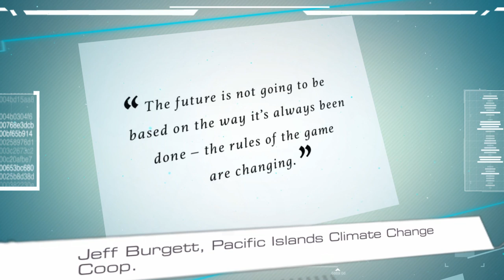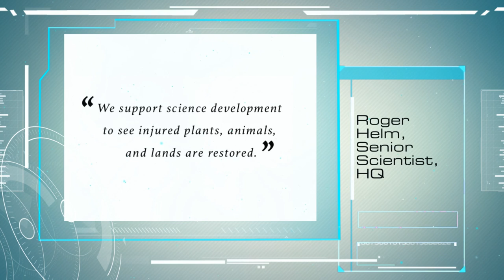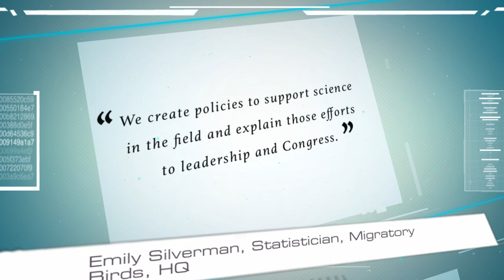Science Applications: Fostering Science Excellence for the Service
This video answers two questions:  1.  What does the Science Applications program work on and; 2.  Why is it important to the public and the staff of the U.S. Fish and Wildlife Service.

Created with Animoto